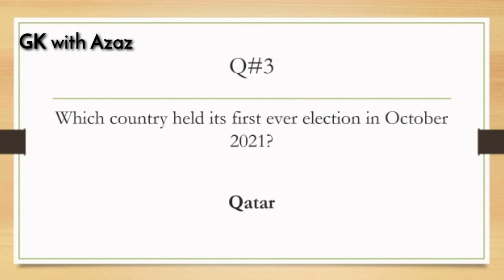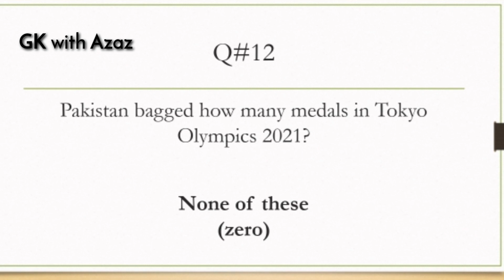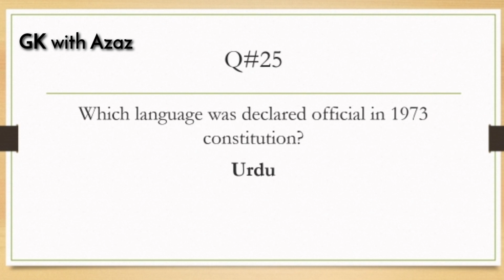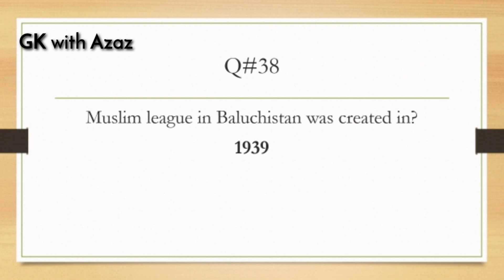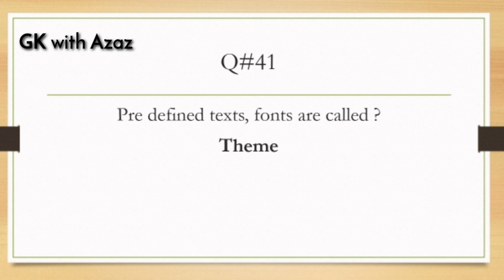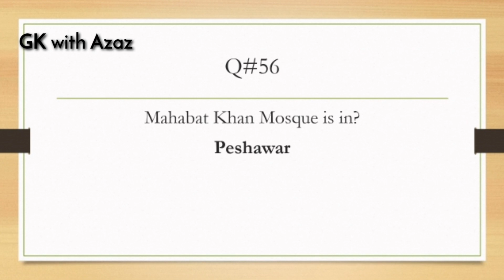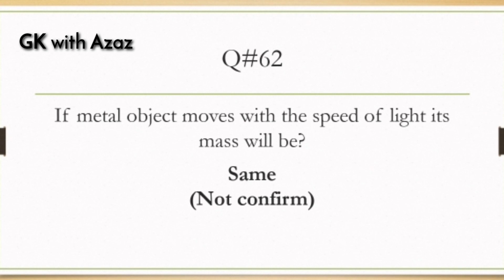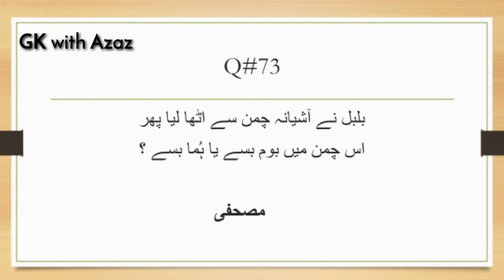Naib Tehsildar Revenue Dept. |GK paper| 06-03-2022 | GK with Azaz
Naib Tehsildar (BS-14) Revenue Department; General Knowledge paper held on 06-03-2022. Solved paper.